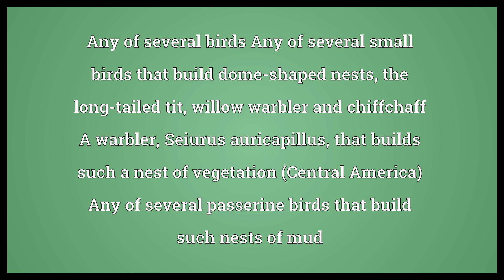Ovenbird Meaning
Video shows what ovenbird means. Any of several birds Any of several small birds that build dome-shaped nests, the long-tailed tit, willow warbler and chiffchaff A warbler, Seiurus auricapillus, that builds such a nest of vegetation
(Central America) Any of several passerine birds that build such nests of mud.  Ovenbird Meaning. How to pronounce, definition audio dictionary. How to say ovenbird. Powered by MaryTTS, Wiktionary